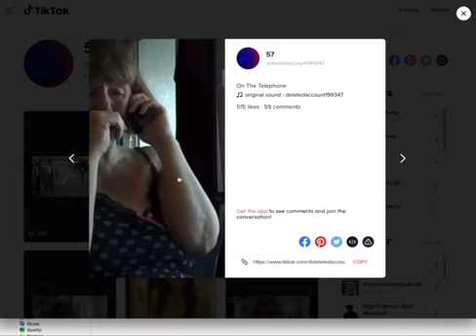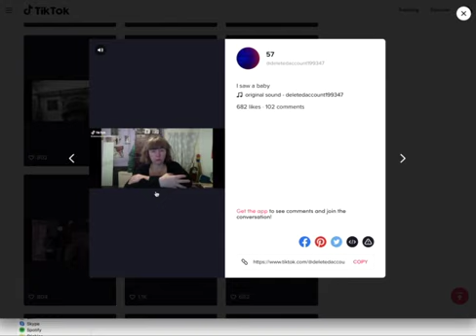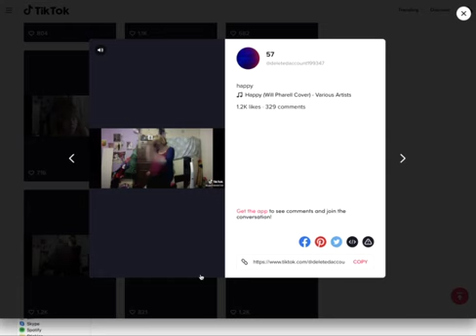tiktok theft 220120 a copy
this tiktok channel was created without my permission